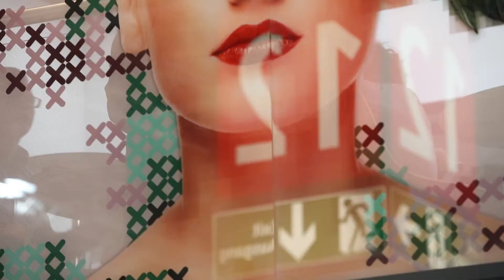glasstec 2018, Ferro and Dip-Tech Grand launch of the new digital glass printing solutions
Introductions of the game-changing printer VEra for Home -Appliances and the new versions of NEra-D glass printer for Architecture and Nera-V for Automotive markets